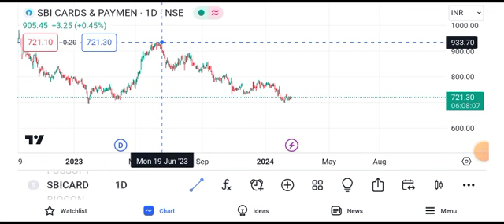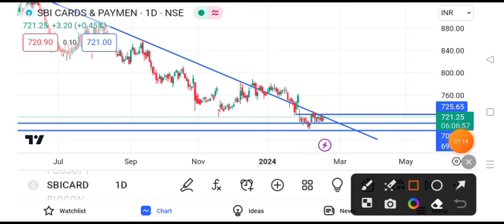sbi cards share latest news || sbi cards share target || sbi card share news